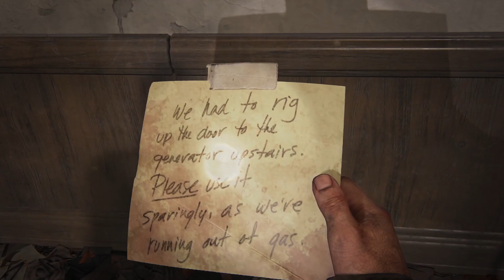THE LAST OF US REMAkE #8